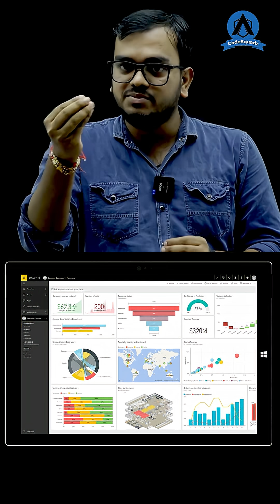What is Power BI | How to Make a Career in Power BI | Power BI for Beginners | Power BI Jobs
Power BI Full Tutorial for Beginners | Power BI Jobs & Career Growth 2025 | Complete Guide

Are you looking to build a successful career in Data Analytics and Business Intelligence?
Then this video is perfect for you!
In this video, we will cover everything about Power BI — what it is, how it works, its applications,
job opportunities, salary scope, and a complete career roadmap for beginners.

Microsoft Power BI is one of the most popular tools for Data Visualization and Business Analytics in 2025.
Top companies around the world use Power BI Dashboards and Reports to make data-driven decisions and boost business growth.

✅ Why Power BI is Important in 2025
✅ How Power BI Works — Complete Overview
✅ Power BI Desktop vs Power BI Service
✅ Power BI Architecture Explained
✅ Data Visualization with Power BI
✅ Power BI Jobs & Career Opportunities
✅ Power BI Salary in India & Abroad
✅ How to Learn Power BI — Step-by-Step Guide
✅ Power BI Interview Questions Basics

Power BI is a Business Intelligence and Data Visualization Tool developed by Microsoft.
It helps users collect, clean, analyze, and visualize data using interactive dashboards and advanced reports.
Companies use it to monitor KPIs, analyze performance, and make data-driven decisions.

Power BI Career Scope in 2025

The demand for Power BI professionals is growing rapidly in India and across the globe.
Companies are hiring Power BI Developers, Data Analysts, and Business Intelligence Experts
to handle big data and provide actionable insights.

💼 High-Demand Power BI Roles in 2025:

Power BI Developer

Data Visualization Expert

Data Analyst

Reporting Specialist

💰 Average Power BI Salary in India (2025):

Freshers → ₹4 LPA – ₹6 LPA

Mid-Level → ₹7 LPA – ₹12 LPA

Experts → ₹15 LPA – ₹25 LPA+

Benefits of Learning Power BI

🔹 Free Power BI Desktop Tool
🔹 High-Paying Job Opportunities
🔹 Easy to Learn for Beginners
🔹 Huge Demand in India & Abroad
🔹 Widely Used Across Industries

Top Companies Hiring Power BI Professionals

🌎 Power BI skills are in demand in leading companies like:

Microsoft

Accenture

Deloitte

Infosys

TCS

Cognizant

Wipro

Capgemini

PwC

Amazon & Google

If you want to learn Power BI from scratch,
understand its career opportunities, salary packages, and job trends,
and gain a complete beginner’s roadmap,
then this video is your ultimate Power BI guide in 2025.